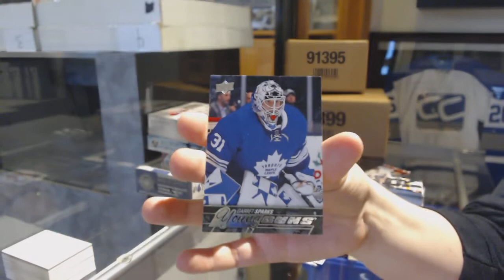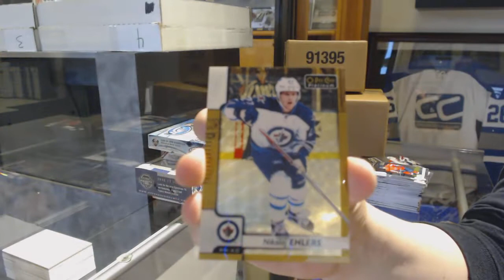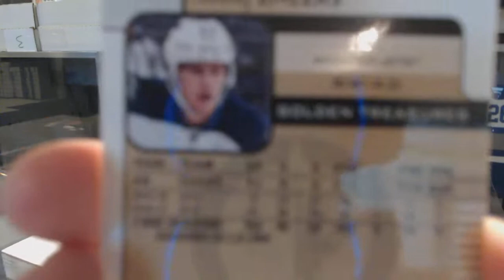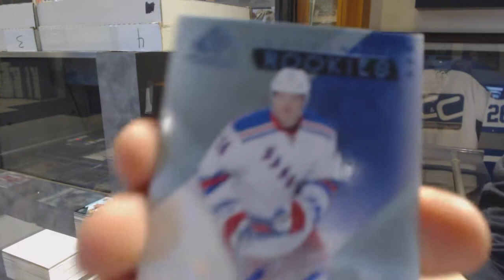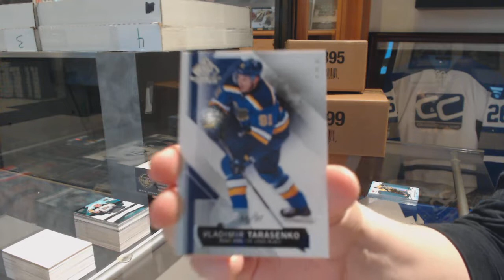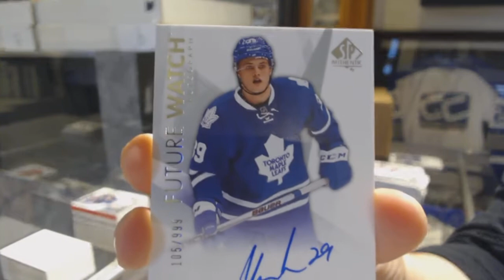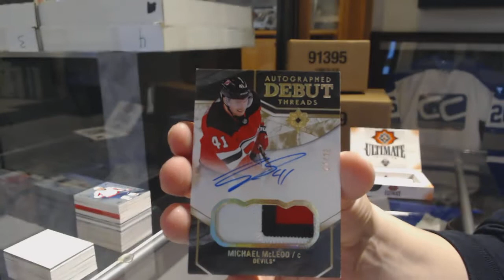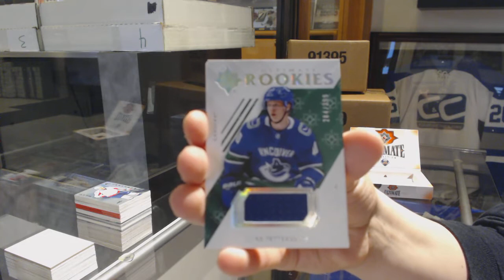Hockey Double Up 6 Box Break With Ultimate, SP Authentic, Ice - C&C GB #10,043